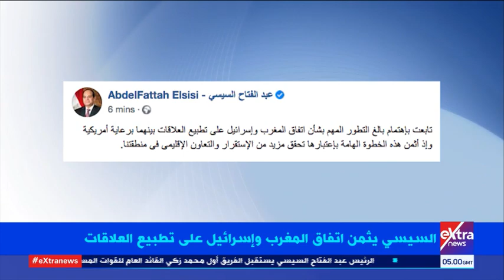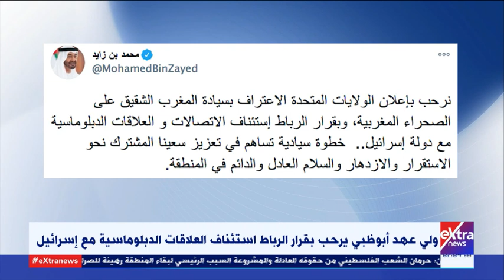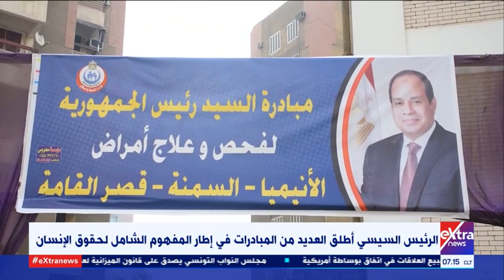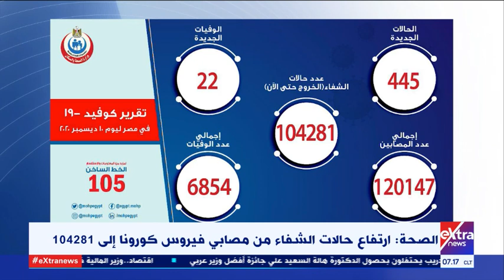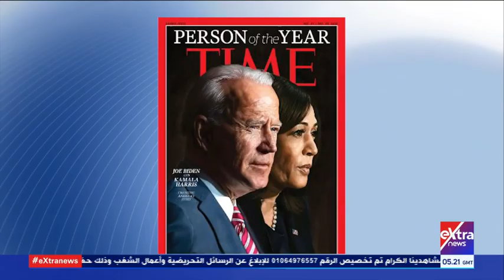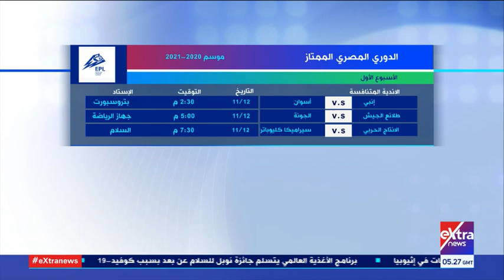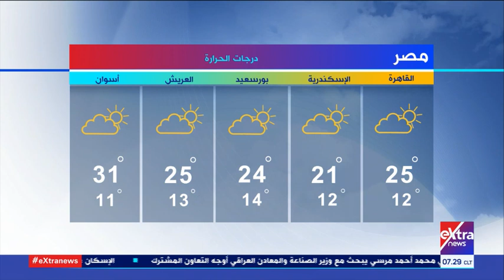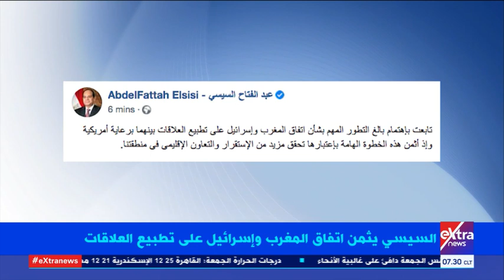غرفة الأخبار | جولة الـ 7 صباحا الإخبارية (كاملة)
11 ديسمبر 2020